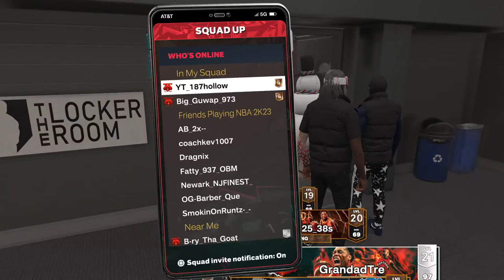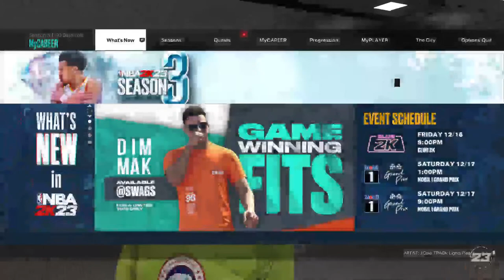New Purple Joystick Rec vibes